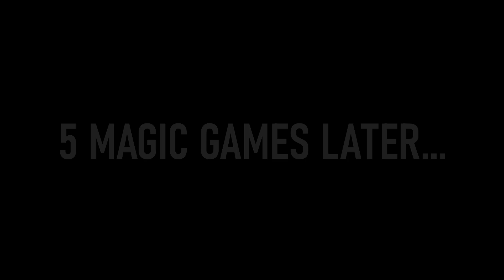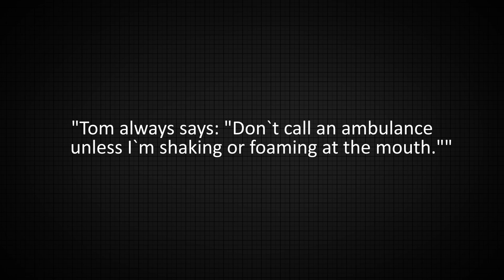MAD GINGER TURNS INTO ALPHACHAD IN A CARD GAME! - Magic: The Gathering Arena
Can someone help Tommy? He is addicted to a card game and probably gets a heart attack soon. This video is about mad Tommy beating his Nemesis Mono Red while going full Alpha mode.

0:00- 0:53 Relaxed Tommy
0:54- 1:55 Addicted Tommy
1:56- 6:02 Mad Tommy
6:03           Alpha Tommy

➤ MORE CONTENT!
➤ GET INVOLVED!